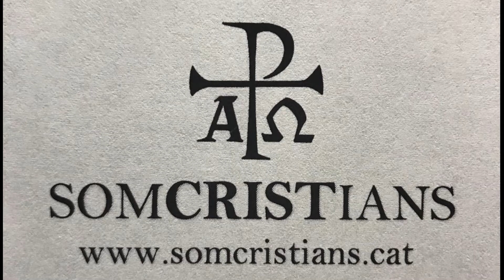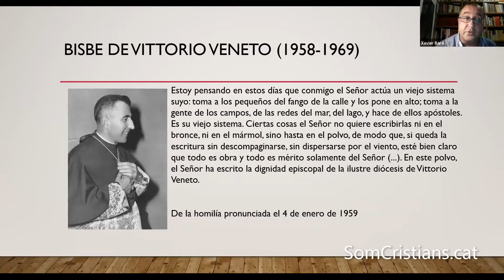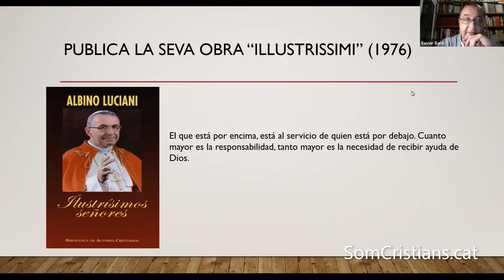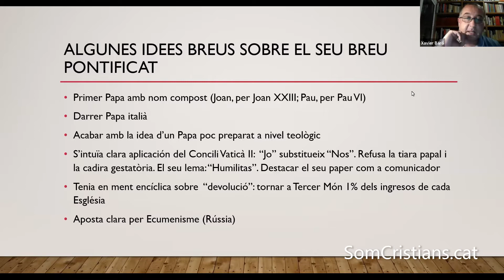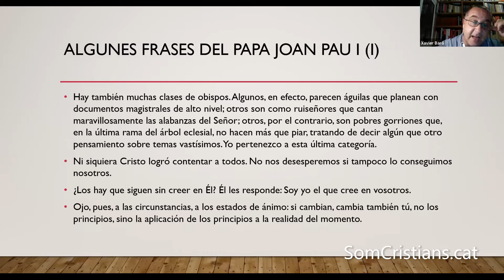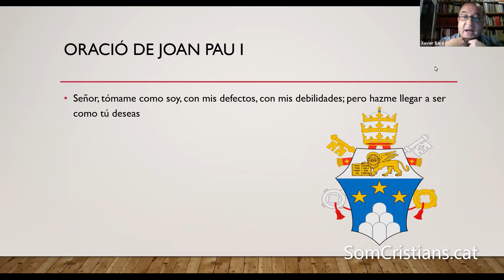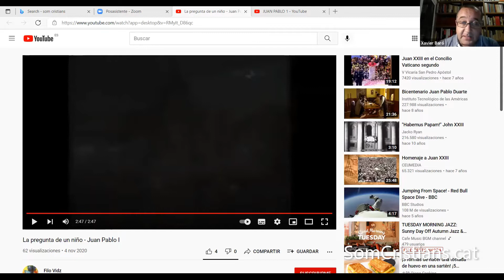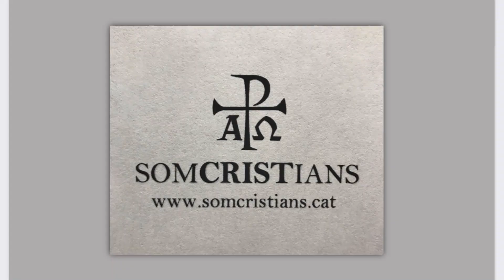"Aula d'Història del Cristianisme", Xavier Baró a 'SomCristians', 031121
Xavier Baró: "Joan Pau I, el Papa del Somriure"
"Aula d'Història del Cristianisme", 3 de novembre de 2021.